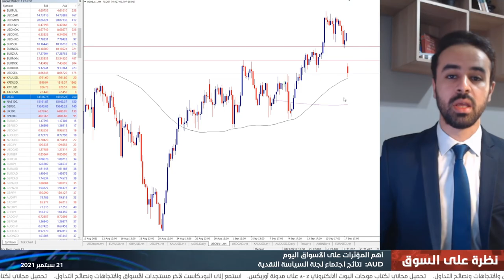التقرير اليومي للأسواق 21-09-2021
هدوء نسبي تشهده العملات في ظل انتظار قرارات البنوك المركزية هذا الأسبوع. ومن ناحية أخرى، نتسائل إن كانت ستستمر خسائر أسواق الأسهم. اطّلعوا على التفاصيل في ملخص النظرة اليومية للأسواق مع عاصم منصور.